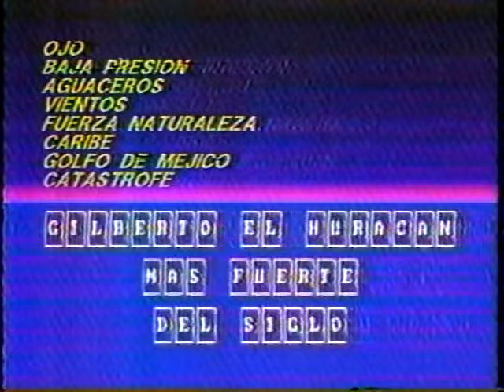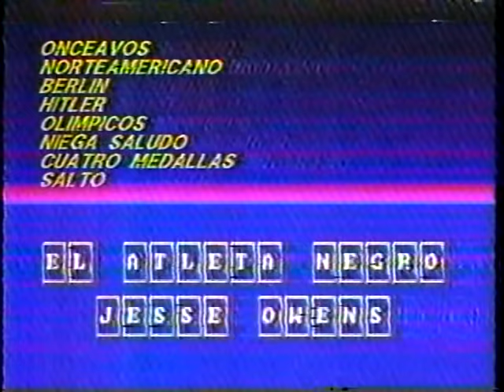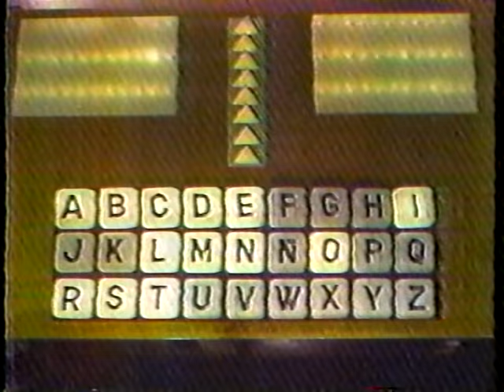El Programa del Millón